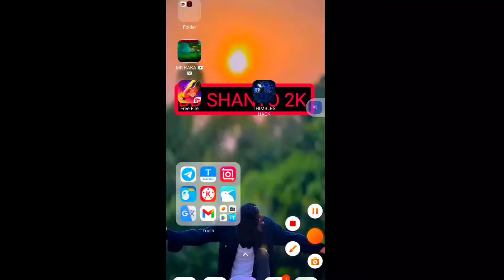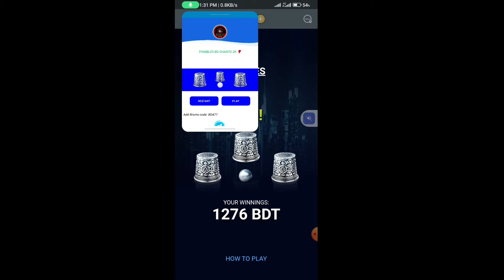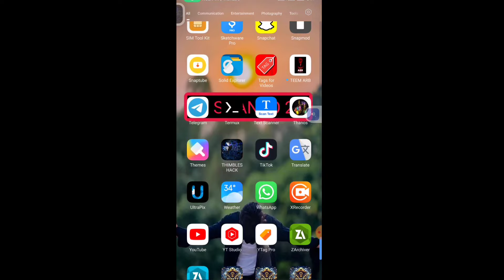1xbet thimble kill hack trick using kiwi browser how to make mony 100%thimble game kill zip file ।।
1xbet thimble kill hack || trick using kiwi browser how to make mony  100%thimble game kill zip file ।।

Earn easily on 1xbet thimble
Earning on thimble is taught in my video
You can reach millions through my videos
You are required to watch my video till the end.

1xbet thimble hack work
1xbet thimble trick
1xbet game hack trick
thimble

1xbet crash game trick
1xbet account
1xbet open
1xbet deposit
1xbet account kivabe khulbo
1xbet withdrawal
1xbet withdrawal problem
1xbet ajent
1xbet withdrawal bkash
1xbet bonus to main account
1xbet multi tips telegram channel
1xbet multi tips bangla cricket
1xbet multi tips bangla football
1xbet multi tips bangla
1xbet crash game trick
1xbet crash game winning tips
1xbet crash game auto bet

thimbles 1xbet hack mobile,
1xbet thimble slow motion,
1xbet thimble game trick 2024,
1xbet thimble game hack download link,
thimbles 1xbet bangla,
thimble kaise banaya,
1xbet hack 2024
1xbet thimble trick,
1xbet thimble game hack,
1xbet thimble game hack mt manager,
1xbet thimble,
1xbet thimble2024,
1xbet thimble game skript download,
1xbet thimble hack 100% working,
thimble kill file,
thimble kill error problem,
thimble kill error,
thimble,
thimble hack,
thimble hack script,
1xbet crash game winning tips
1xbet withdrawal kaise kare
1xbet crash game winning tips
1xbet vip telegram link
1xbet vip cashback copper
1xbet vip cashback
1xbet vip cashback bangla
1xbet vip cashback problem